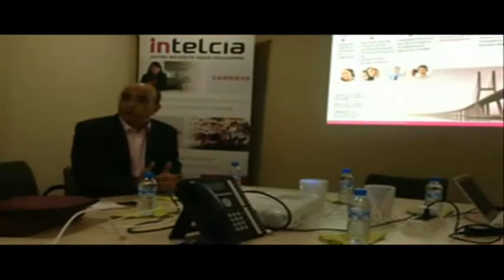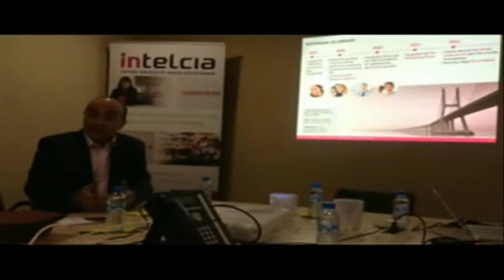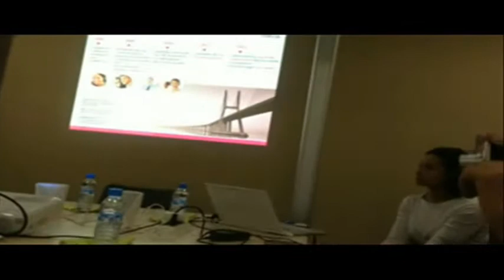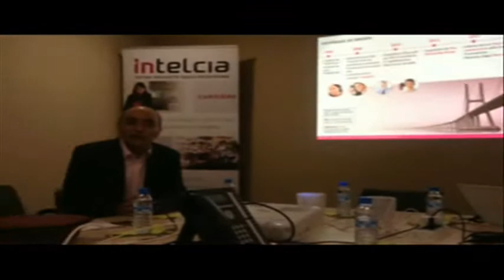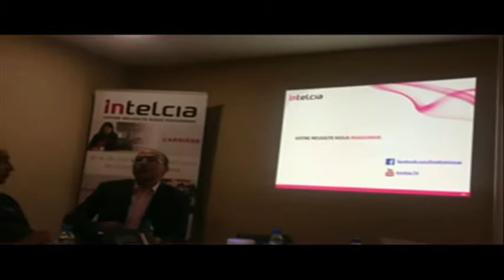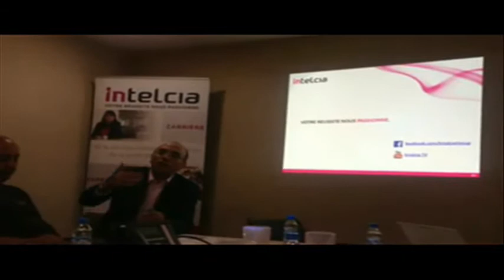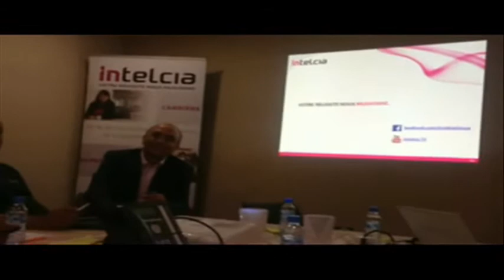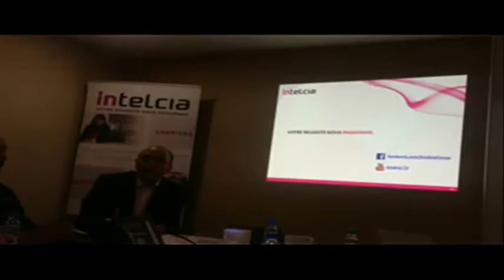intelcia inauguré à El jadida